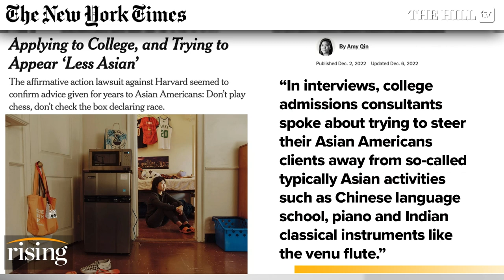Robby Soave: Asians Advised 'Don't DECLARE Race' On College Applications, Harvard Policies To BLAME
Robby Soave discusses race-based admission practices at Harvard University, and author of "An Inconvenient Minority" Kenny Xu weighs in.